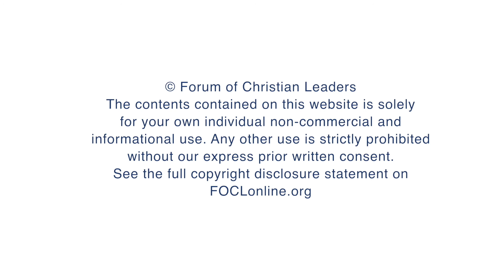What is the need for the marketing and distribution of a film?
Grenville Kent, Lecturer in Old Testament and Arts, Wesley Institute, answers questions related to his talk “Making Big Questions: A Film-Maker’s Process” given at the 2014 European Leadership Forum.